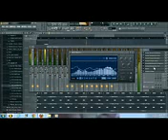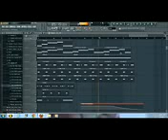No hands instrumental remake on fl studio by KC Beatz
No hands instrumental remake on fl studio by KC Beatz No hands instrumental remake on fl studio by KC Beatz